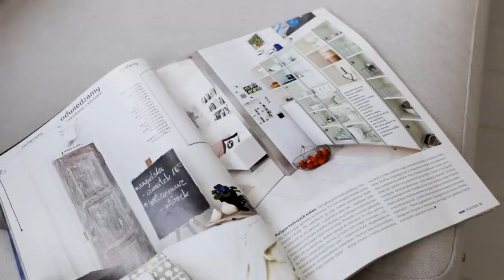ŁATWA STYLIZACJA WNĘTRZ z efektem WOW! Zrobisz to w 3 krokach | GREEN CANOE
ŁATWA STYLIZACJA WNĘTRZ z efektem WOW! Zrobisz to w 3 krokach.
Poznaj 3 patenty na szybką stylizację wnętrza w domu czy mieszkaniu.  Dowiedz się, jak prostymi zabiegami upiększyć i nadać elegancki klimat pomieszczeniom. Zdradzam 3 triki stylistów wnętrz na spektakularne zmiany przy pomocy kilku dodatków, które sprawią, że będzie to wnętrze z efektem WOW! Zapraszam!
Joanna
GREEN CANOE

⏱️ NA SKRÓTY:
0:21 CZY STYLIZACJA WNĘTRZ TO HOME STAGING?
2:28 DODATKI KRYSZATŁOWE I SZKLANE
4:43 TACE I DESKI  W STYLIZACJI
7:30 DONICE, DONICZKI I WAZONY